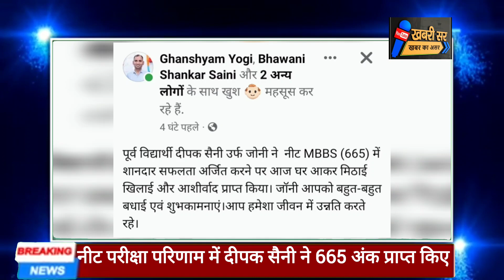नारायणपुर अलवर के छात्र का MBBS में चयन 🥰 दीपक सैनी उर्फ जॉनी ढाणी महलडा , नारायणपुर 💯 deepak saini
दीपक सैनी उर्फ जॉनी
Deepak saini urf jony

dhani mahlada narayanpur alwar
ढाणी महलदा नारायणपुर अलवर

bintu ki nazar